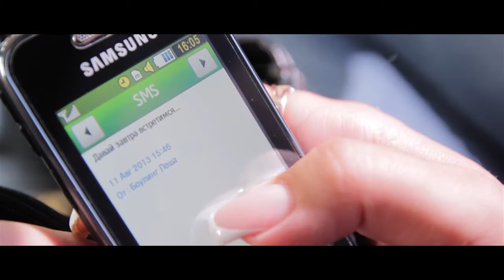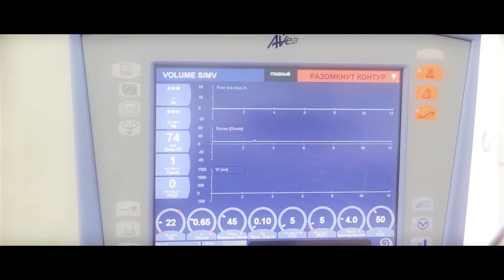История любви Алексея и Тамары